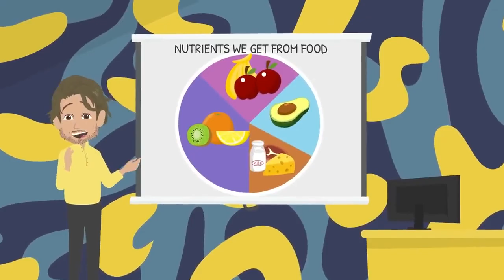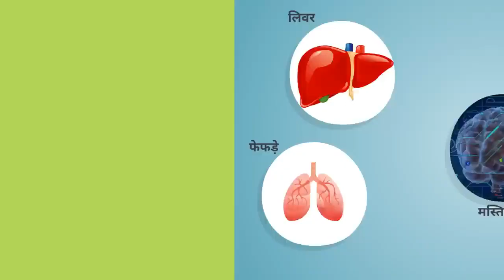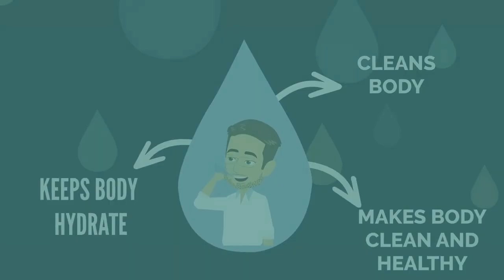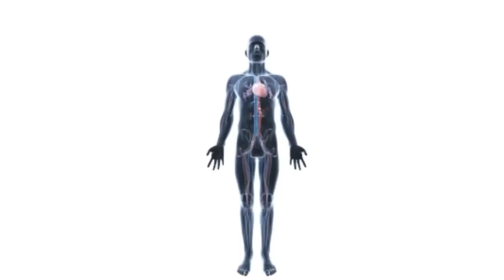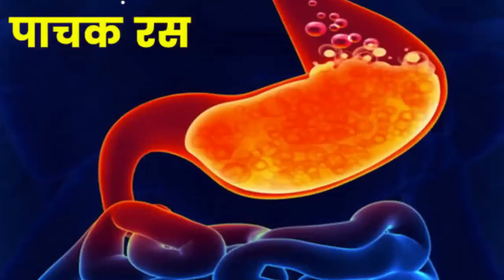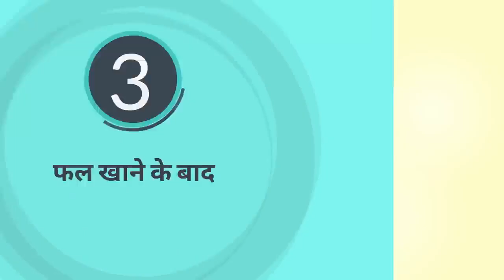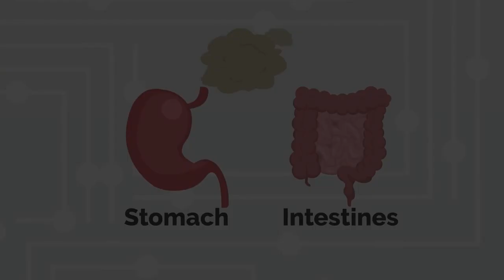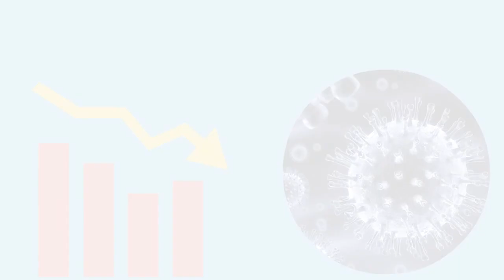पानी पीने के फायदे| garmiyo me Pani hai labhkari#ranjeettechnicalguruji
Pani pine ka sahi time, Jyada pani pine ke fayde or nuksan, Pani,
garmi garmio me Pani hai labhkari
garmiyo me Pani hai labhkari
gunkari